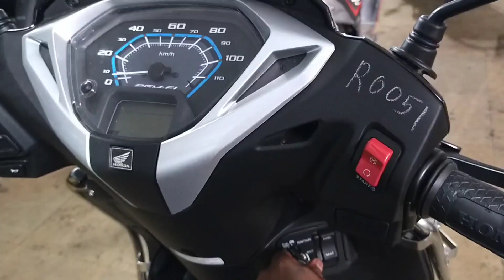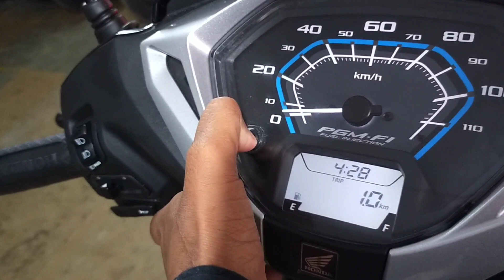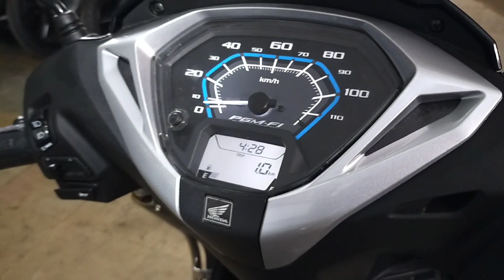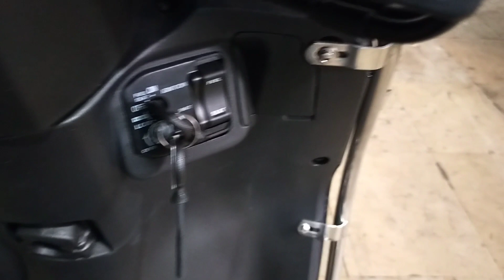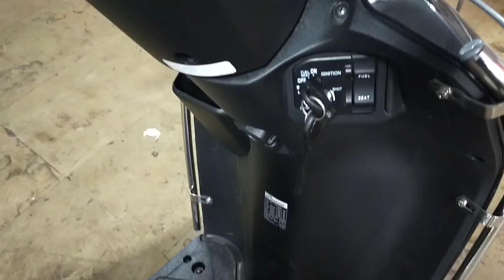Honda Activa 125 New E20 Bs7 Model 2023 Review🤩|पहले से ज्यादा Features के साथ 🔥| Rider Sp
Showroom Deatils: Ratnaprabha Honda
Add : Adalat Road MH-20 Chatrapati Sambhajinagar..(Aurangabad)